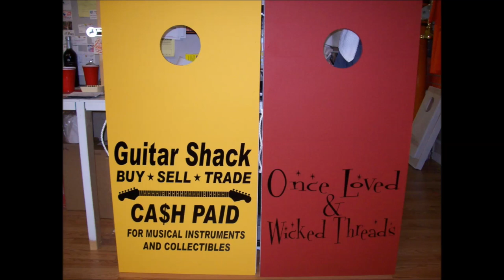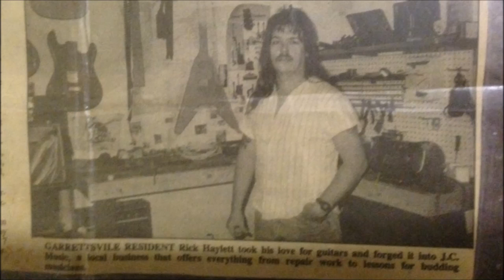W B P - Jam Night - Shack the Blues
Guitar Shack "Diggitt!